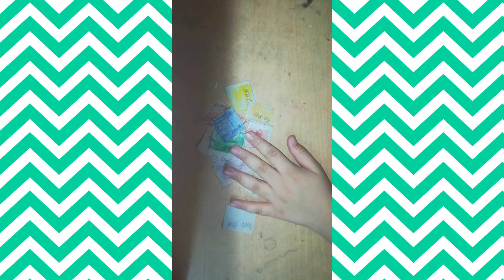homemade money.without glue and paper.easy homemade money.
hello everyone,